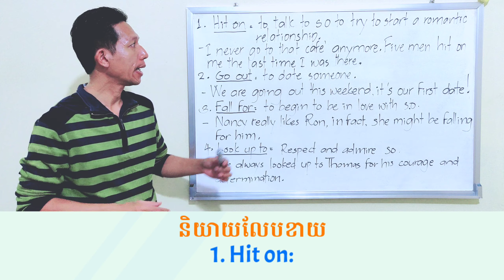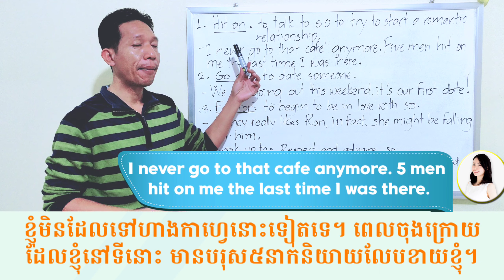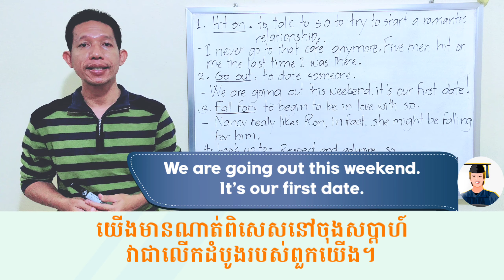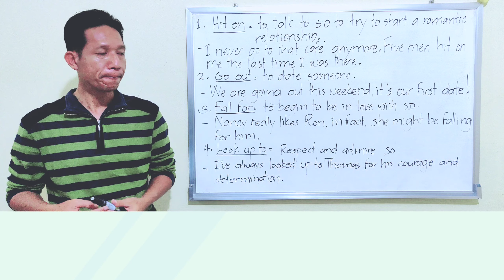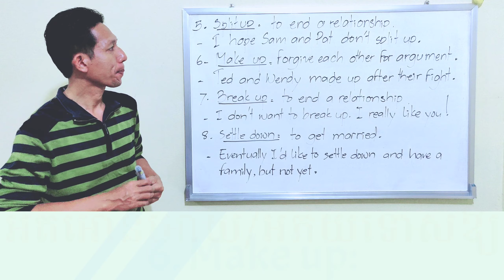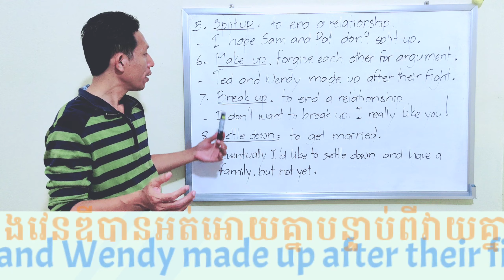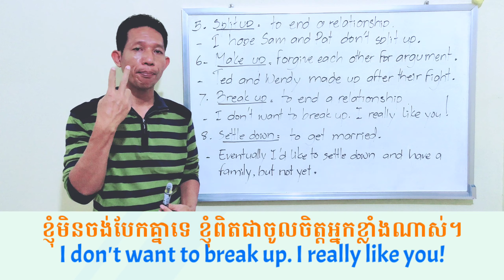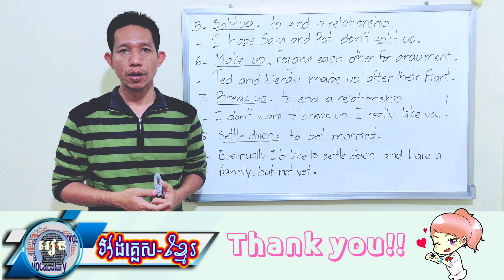Phrasal Verbs for Relationship